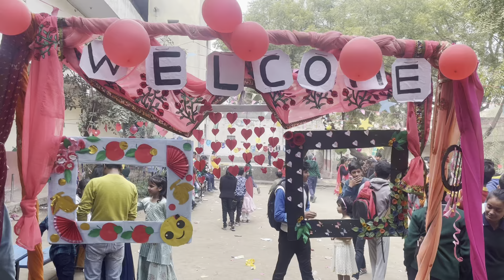Food Fair Manage By Students